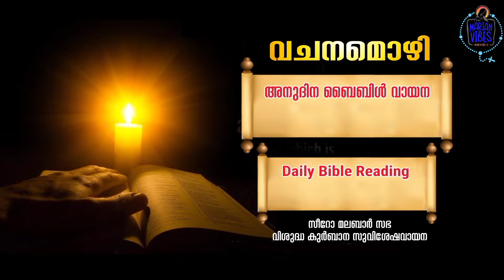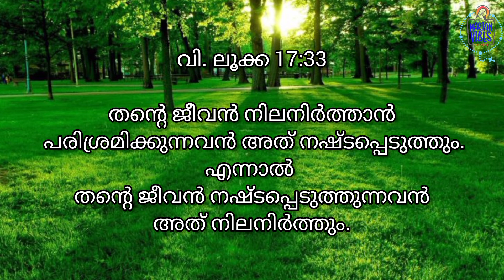സീറോ മലബാർ സഭ - സെപ്റ്റംബർ 30 സുവിശേഷ വായന വി.ലൂക്കാ17:26-35